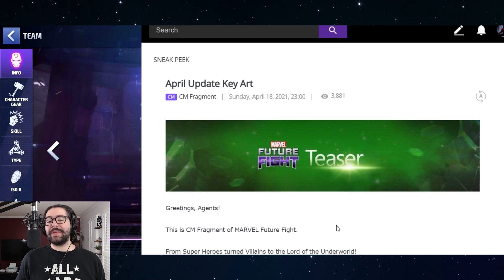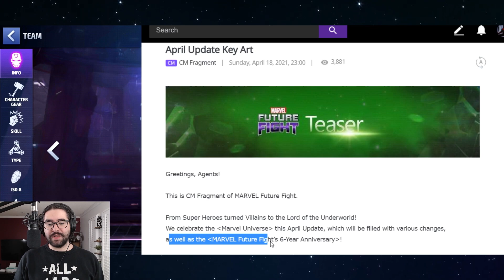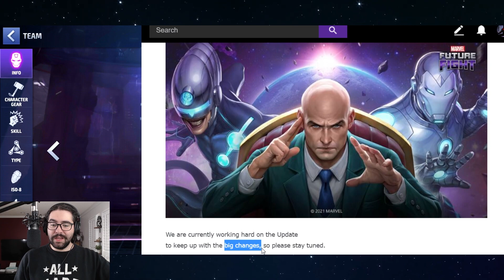6 Year Anniversary UPDATE KEY ART!! The Boys lookin' SHARP - Marvel Future Fight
artwork looking CRISP as usual (by the very talented Nixell Cho)